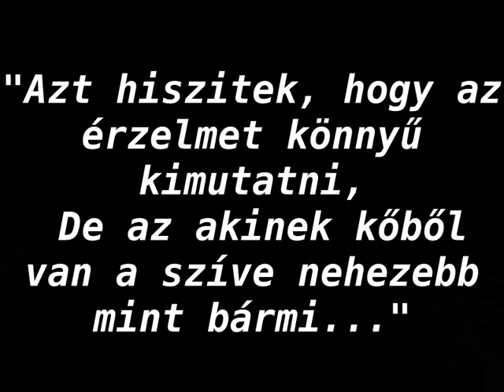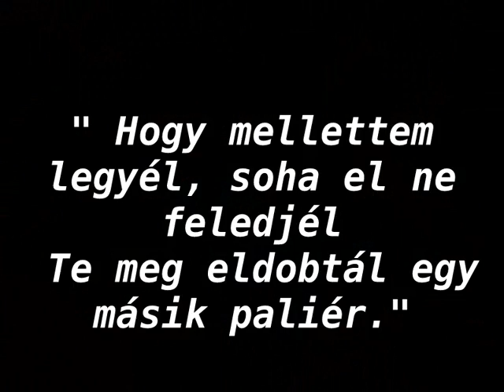Műhelymunka a Fiatalkorúak Tököli BV Intézetében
Tizenhat színházi, kompetencia fejlesztő foglalkozást tartottunk, 10-10 résztvevőnek ennek eredményeként két rövid előadást mutattunk be 100 további fogvatartott számára. A darabokat a fogvatartottak gondolatai és ötletei alapján tanáraink Lipka Péter, Pap Ágnes, Simó Krisztián és Simon Balázs támogatásával, ám a fiúkkal közösen formáltunk színpadi művekké.
A Bosszú - melynek epilógusát, egy rap verset, az egyik főszereplő K. László jegyzi szerzőként; ennek a szövegnek részleteit olvashatják a slide showba ágyazva - egy fővárosi gengsztertörténet
A Tököli Betlehemes pedig igaz férfi farce, ahol a pásztorok nyers világa és a fiatal rabok mikrotársadalma rengeteg improvizációban megfelelt egymásra.